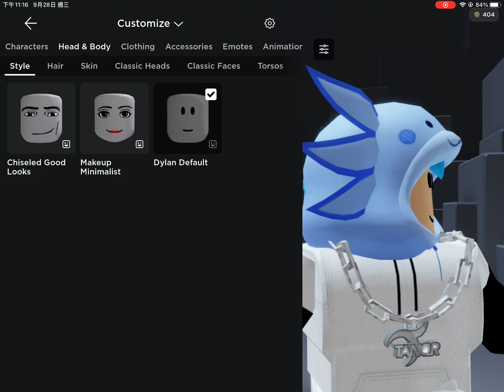Roblox just update?